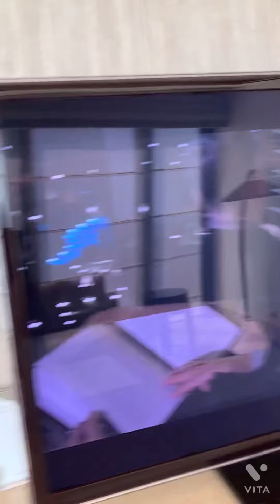My fantabulous stay at fairmont hotel baku ❤️